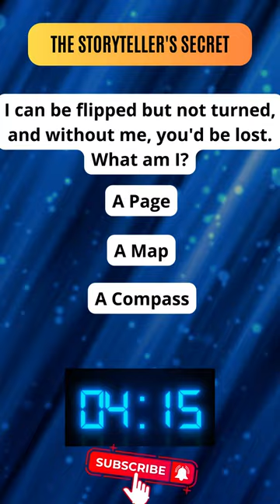Flippant Paradox: The Unflippable Guide | Short Film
Dive into the mind-bending mystery of "Flippant Paradox: The Unflippable Guide," a short film that challenges your perception with the riddle: "I can be flipped but not turned, and without me, you'd be lost. What am I?" Explore this visual odyssey that prompts you to unravel the secrets behind this perplexing conundrum. 🔄🔍